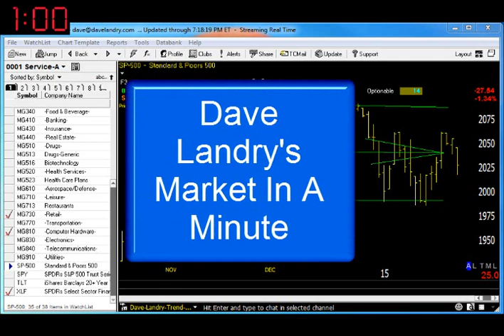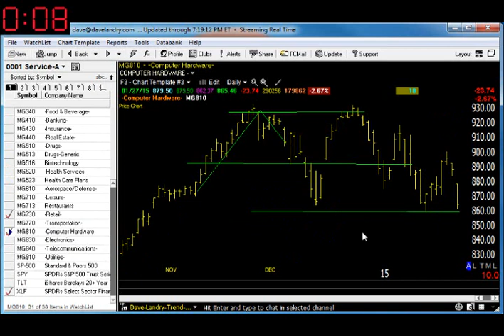01/28/15 Dave Landry's Market In A Minute